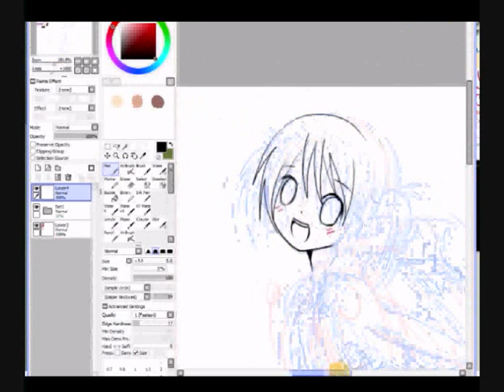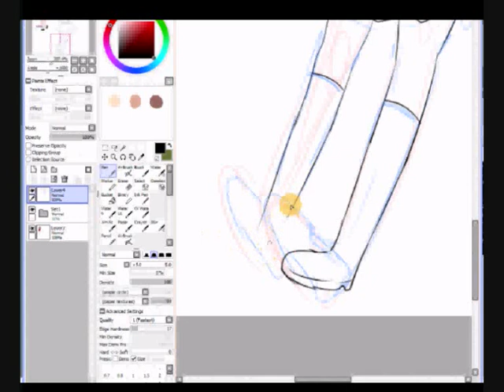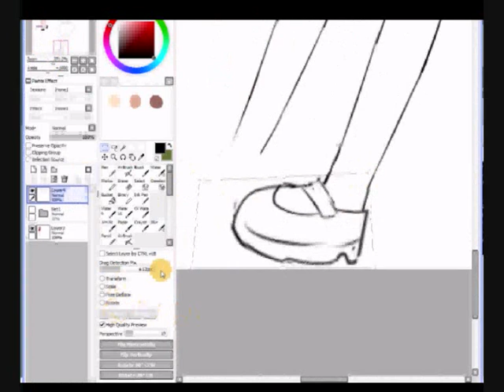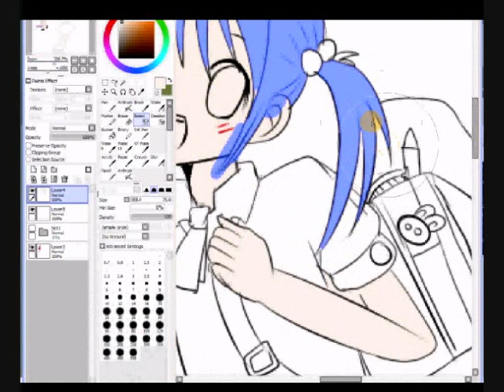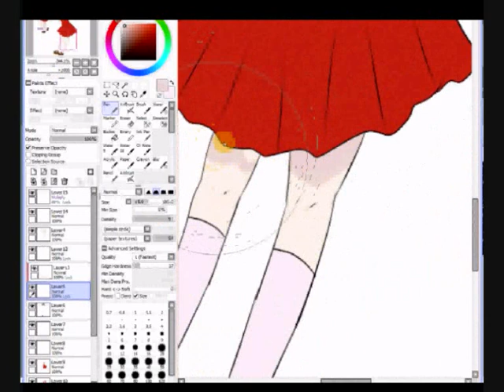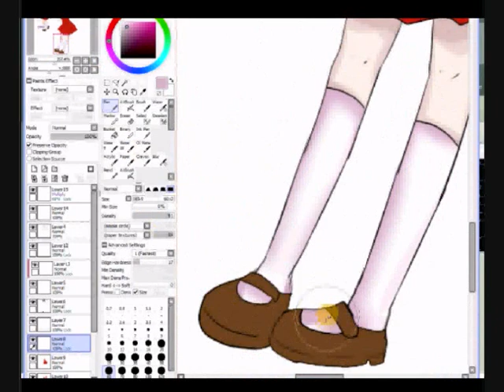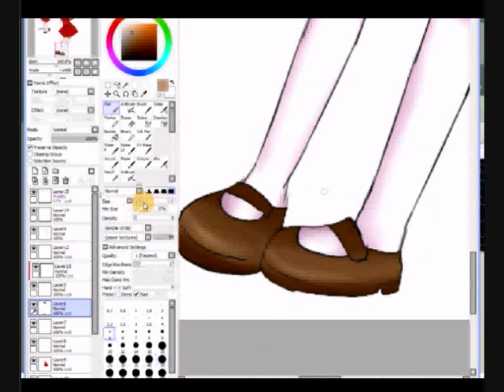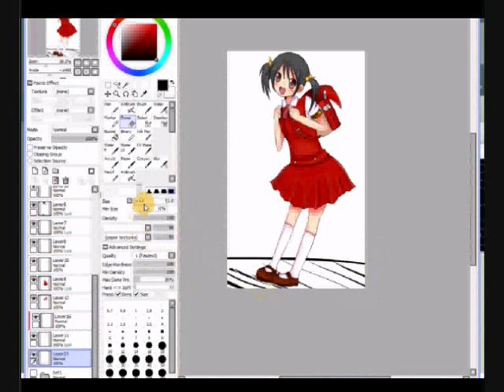Yuki Kaai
the newest vocaloid
I love her *w*
Time:1h 40min

Songs:- by yuki kaai